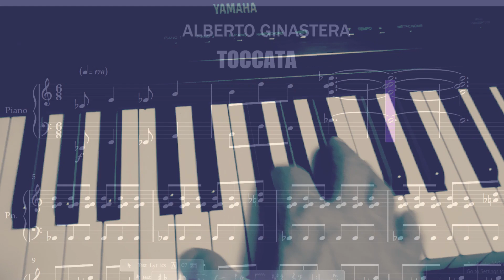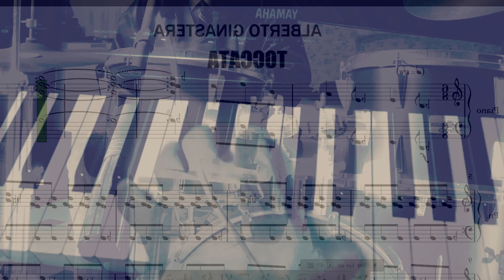Alberto Ginastera Toccata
A pop version of the Toccata Concertata